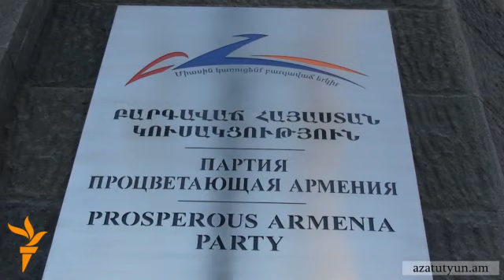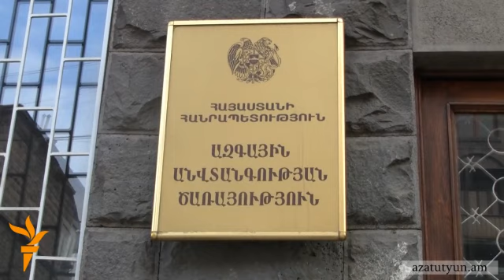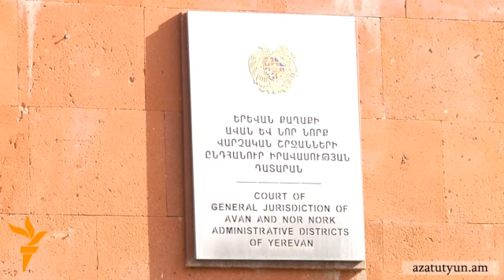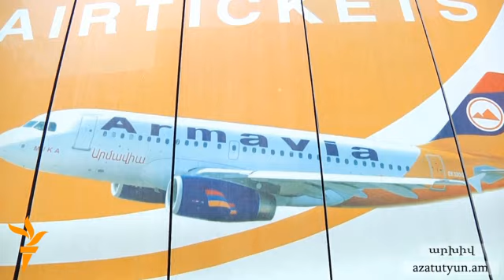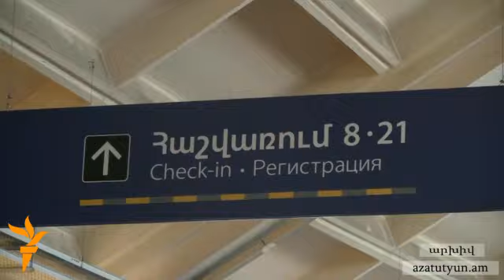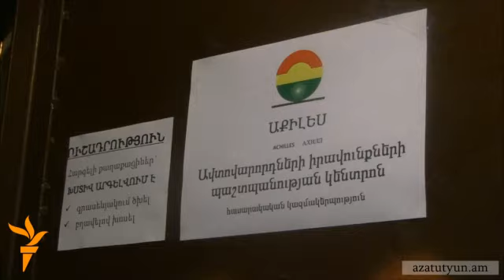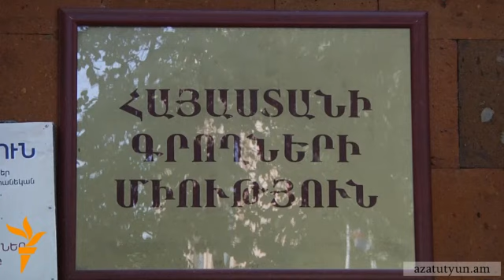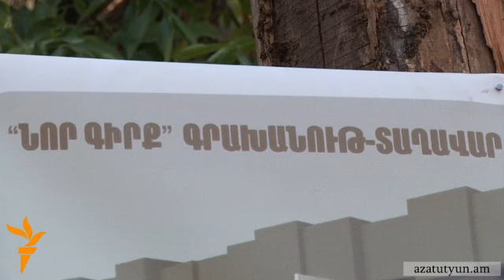Օրվա տեսաշար, 3 հոկտեմբերի, 2012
ՕՐՎԱ ԹԵՄԱՆԵՐԸ՝ Քոչարյանը իր աջակցությունն է հայտնում Օսկանյանին; Ժիրայր Սեֆիլյանը հաղթել է Եվրադատարանում; «Հարսնաքար»-ի գործը չհասավ դատաքննության փուլին; Միջազգային հանրությունը շնորհավորում է Վրաստանին; Հալեպում չորս պայթյունից առնվազն 40 մարդ է զոհվել; Սիրիահայերը «Արմավիա»-ից փոխհատուցում են պահանջում; Երբ խորհրդարանում չգիտեն, որ իրենց նկարահանում են; Բնապահպանության նախարար «Արդեն 10 տարի է որսով չեմ զբաղվում»; Վարորդական իրավունք ստանալը հեշտացվել է; Գրողների միությանը կից կգործի «Նոր գիրք» տաղավարը